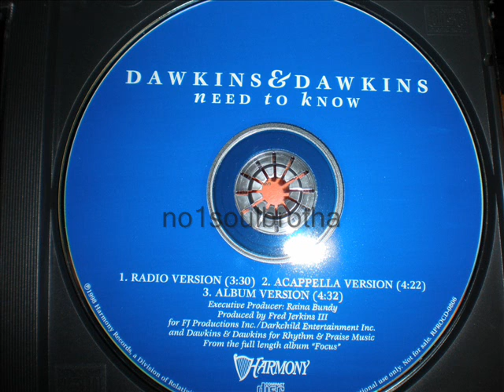Dawkins & Dawkins "Need To Know" (Radio Version)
1998 Promo CD Single, Produced by Fred Jerkins III (Darkchild)